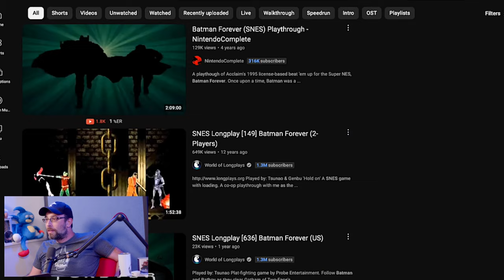Batman Forever (Genesis 1995) Riddle Me THIS! - The Backlog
Believe it or not, there were a lot of good Batman games made during the 16 bit era. Some of them were even on the Genesis. This was not one of those games, though. This is very much not one of those games.

Wulff Den
696 Old Bethpage Rd # 508